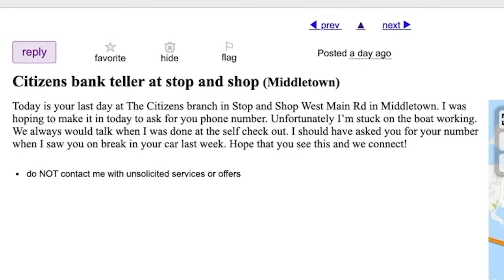Citizens Bank Teller at Stop & Shop (Middletown)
How should have our bummed-out boat worker asked out his crush? 💔

"Today is your last day at the Citizens branch in Stop and Shop West Main Rd in Middletown. I was hoping to make it in today to ask for your phone number. Unfortunately I'm stuck on the boat working. We always would talk when I was done at the self check out. I should have asked you for your number when I saw you on break in your car last week. Hope that you see this and we connect!"